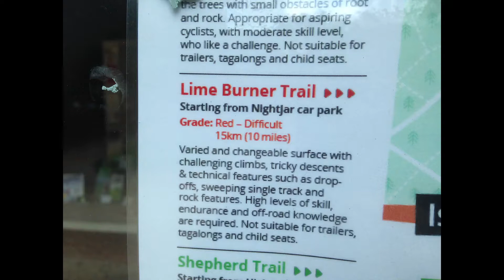Thetford Forest - Red Trail (Teaser Video)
Hi guys hope you enjoyed the first teaser video of the channel !
There is going to be lots of content on bike rides and differnt budget items for our bikes. Its not about having the BEST bikes but getting out there and having fun and improving your skills. I am on a GT Aggressor 2 (2nd hand) and my dad is on a Specialised Hardrock witch is over 8 years old.
Enter comments on what you would like to see in the near future!